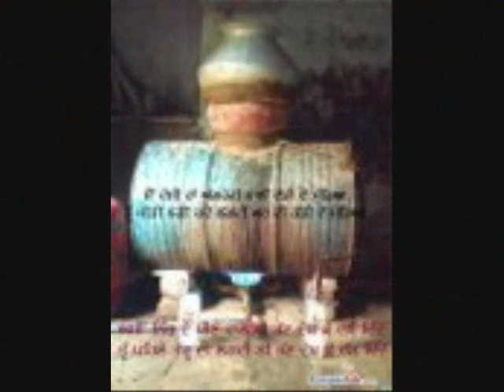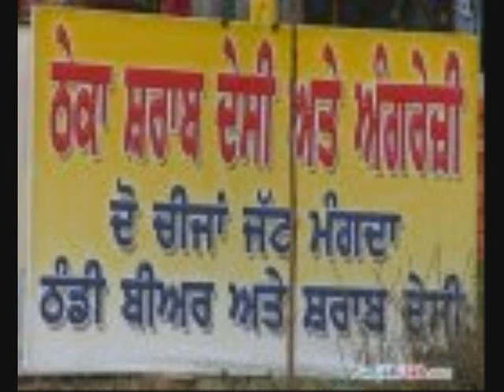Vally Putt Sardaran De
This song is dedicated to only mitroooooooooooo(My Love Aanchal)